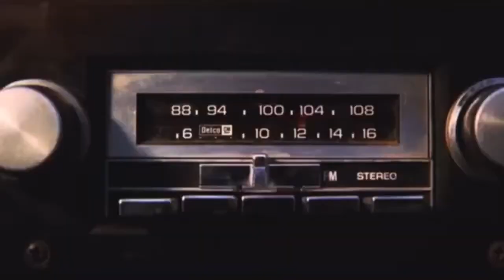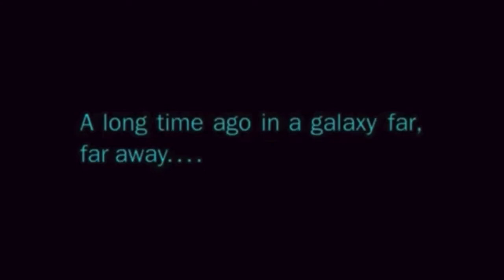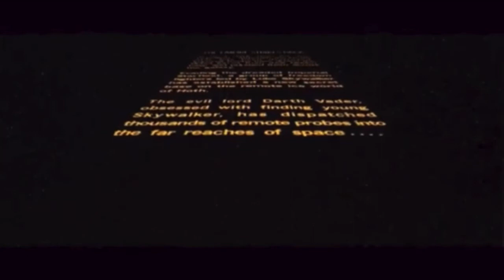Opening to Star Wars Episode V The Empire Strikes Back 2011 Disney DVD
Opening:
1. Disney Logo
2. 20th Century Fox Home Entertainment Logo
4. Disney Studio All Access Trailer
5. Coming Soon to Theaters Bumper
6. The Muppets Theatrical Trailer
7. Coming Soon to DVD and Blu-ray
8. Cars 2 DVD and Blu-ray Trailer
9. The Lion King Diamond Edition Trailer
10. DVD Menu
11. Disney DVD Logo (2007)
12. Warning Screen
13. 20th Century Fox Logo
14. 1997 Lucasfilm Logo
15. Opening Crawl (Episode V)